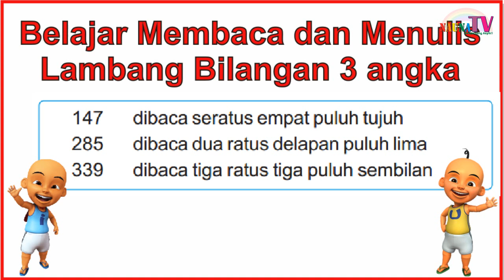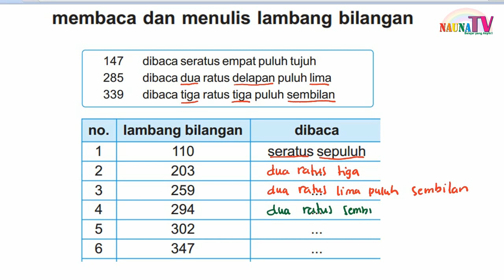Belajar membaca lambang bilangan 3 angka (ratusan) - matematika kelas 2 SD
Belajar membaca
belajar berhitung